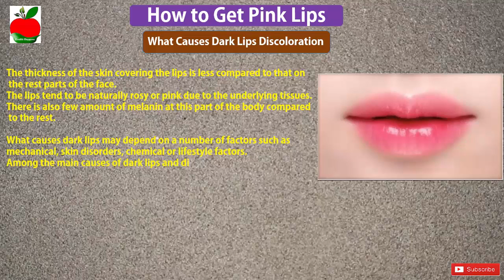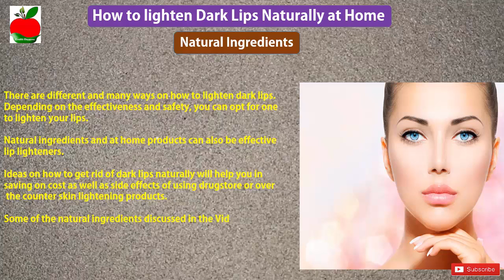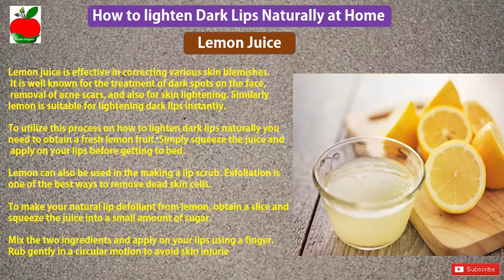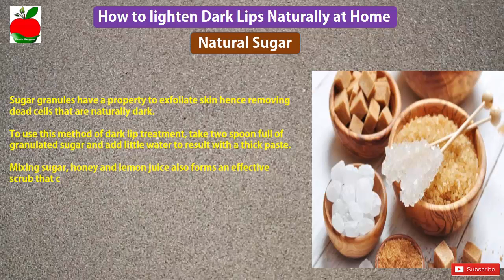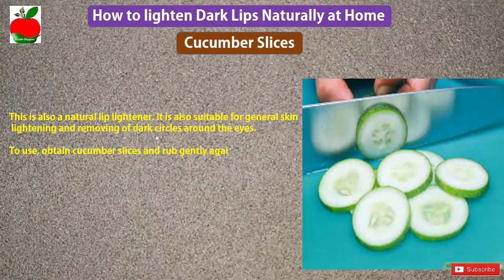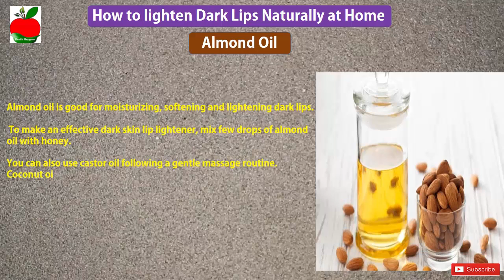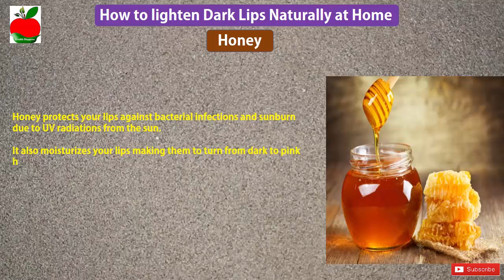How To Get Pink Lips FAST - Lighten Dark Lips Naturally At Home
Hi Friends, Today I am Going To Show You , How To Get Pink Lips FAST!

Are you having problems with bad, dry, dark lips? Do you wish to have soft pinks naturally? Do you expect your dark lips to turn into pink Lips? Then do not worry! These  best remedies to help you lighten your Dry patchy lips and glow them into Pink shiny Rose. This best tips as practiced regularly will give a amazing results with a 100% guarantee. Practice this natural methods at your home. Go Natural with Zero Side effects!

You can get pinker, natural lips using many different items you can find around your house:Combine sugar, honey, and coconut oil to create an exfoliating lip scrub.Use cocoa butter, coconut oil, or olive oil as a natural lip moisturizer.Use olive oil or almond oil to remove makeup before bed.Eat fruits like melon, tomato, and cucumber to keep your lips hydrated Make a pomegranate seed paste to lighten your lips.Use turmeric and milk to remove discoloration from your lips.
Use beetroot juice to stain your lips a bright red.Make a raspberry and honey lip mask that will turn your lips pink.Crush some rose petals and apply the powder to your lips for a natural pink shade.Lighten your dark lips naturally at home and get pink lips naturally at home.

There are lots of Home Remedies for getting Pink Lips.

how to make lips pink naturally in one day
how to get pink lips in a week

8 Exercise to improve your sexual prowess - How to Exercise for Better Sex - Boost Your Sex Life

♦Music♦

Health Happyou Channel connects health-conscious individuals with important news and information in the fast-paced world of health. From recalls and outbreaks to diet, nutrition and fitness we cover everything you need to know about health, every day.

Copy Writing Notice:
Only for personal use. Do not upload my video to other channel or any website, as you own.